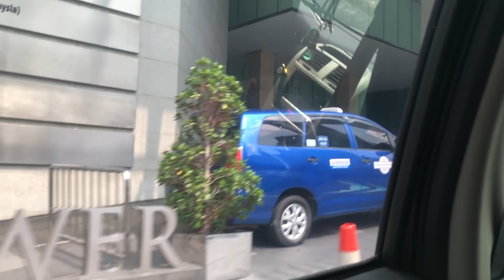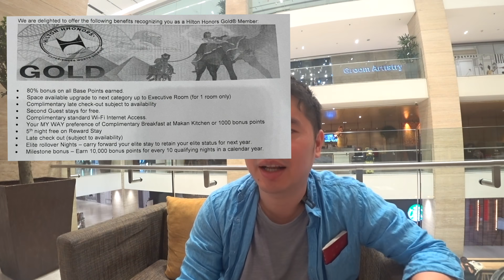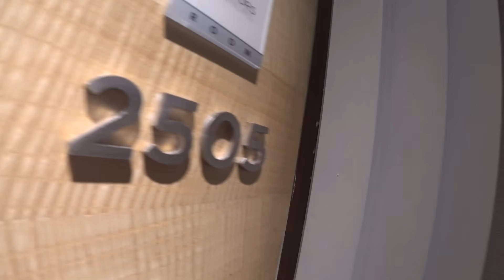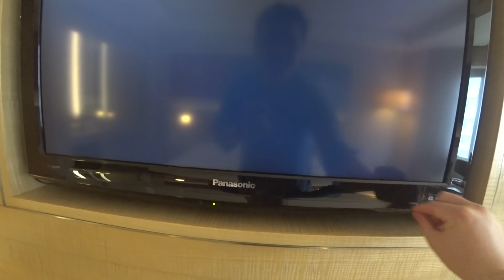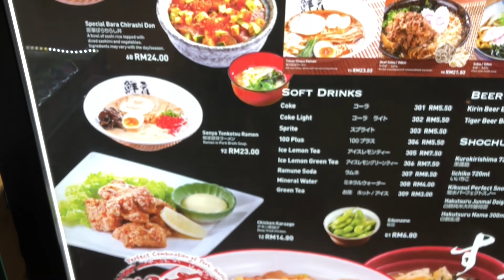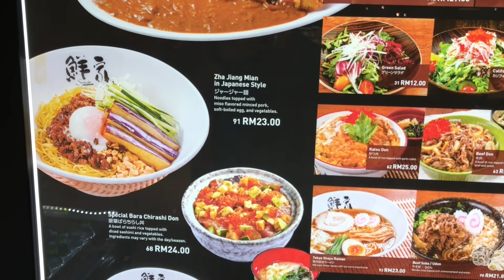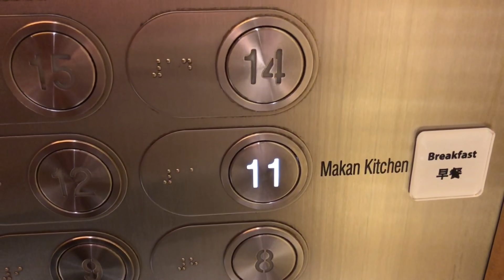クアラルンプールのダブルツリーbyヒルトンに宿泊!!部屋、朝食を紹介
マレーシア・クアラルンプールのダブルツリーbyヒルトン（DoubleTree by Hilton Kuala Lumpur）に宿泊をしました。

やはり年会費7470円のヒルトン・オナーズVISAカード（ゴールド）との相性は抜群です。

そのときの宿泊レビュー動画です。

1 KING BED GUEST ROOM
部屋： 1
ゲスト： 1 大人

お客様の料金に関する情報
BEST AVAILABLE RATE
1泊あたりの料金:
Feb-08-2019 - Feb-09-2019
299.00 MYR
1室あたりのご滞在料金合計:  299.00 MYR
税金  18.00 MYR
Service Charge  30.00 MYR
ご滞在料金合計  347.00 MYR（9,476円）

【ブログ記事：ヒルトン・オナーズVISAカードは神！ゴールド会員に一気になれ朝食無料、無償アプグレ、レイトチェックアウトなどの特典盛りだくさん】

ブログ記事作成、動画編集のお手伝いをしてくれる方がいれば是非とも連絡ください!!詳細はブログに書いています。